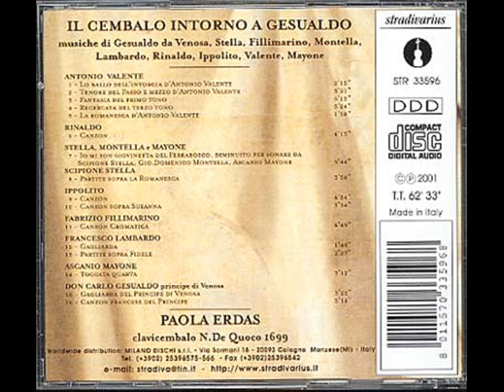Erdas, Gesualdo, Canzon francese del Principe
Don Carlo Gesualdo principe di Venosa (Napoli 1561 - Avellino 1613)
Canzon francese del Principe
Paola Erdas, clavicembalo Nicolaus De Quoco 1699